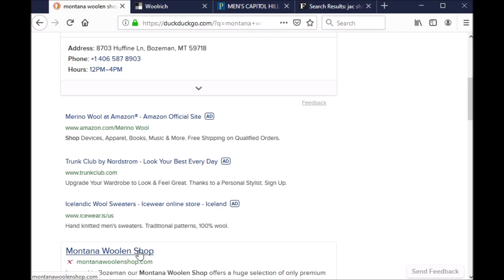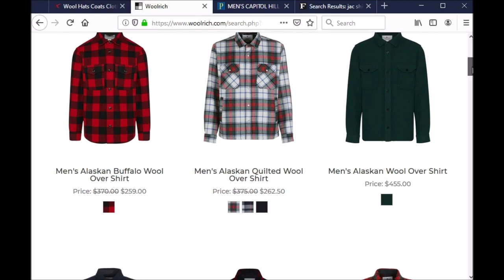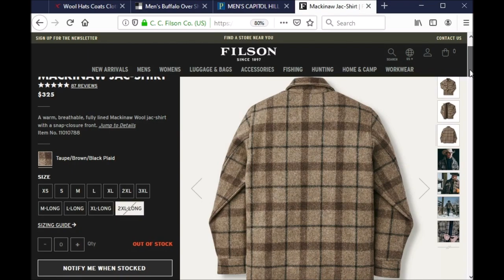Best Wool Coat for $6.50: A 25 Year Product Review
Yes, I paid only $6.50 for this wool coat. 25 years ago I purchased this wool coat, and I still wear it to this day.  Join me as I give a product review of this coat over the last 25 years in under 5 minutes.